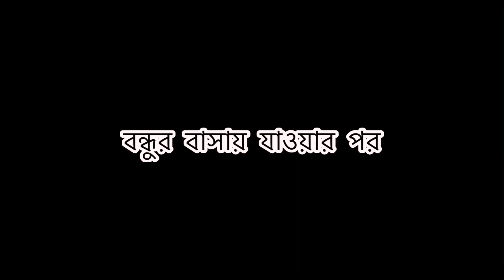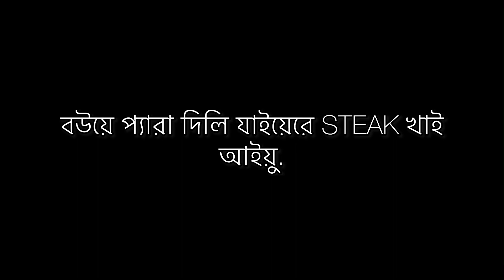When she cooks Reddish | Chittainga Bullet | Asif Ahammed Shovan